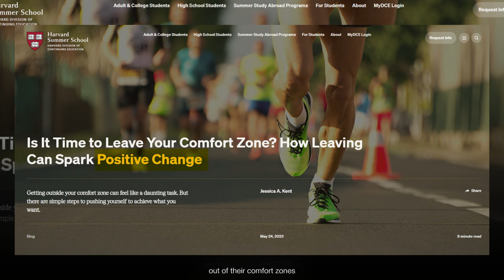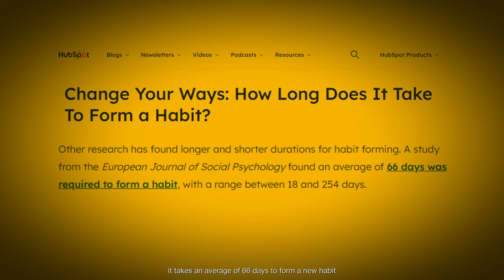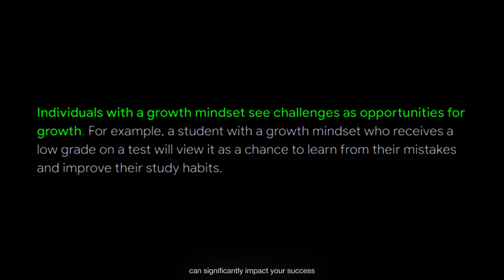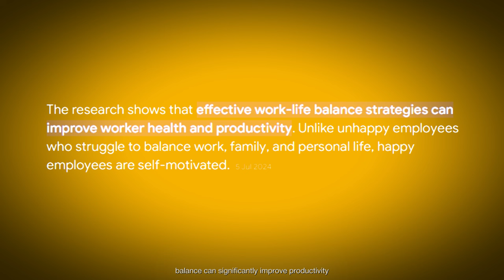Joe Rogan: The Dark Secrets Behind His Success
Be the first to know the story of Joe Rogan's diverse career in "Joe Rogan: Inside His Mindset for Success Beyond Podcasting." This recording takes a deep dive into eleven fundamental traits that Rogan embraces to be successful. Observe the dynamics of his unwavering interest and hunger to examine traditional and untypical storytelling methods and people as well as his all-arounder status. Valuing the pursuit of incongruity and embracing the discomfort that comes with it are the very things that he does as he works through difficult situations to succeed. His rather strict routines are built on his discipline and commitment, and the strength of character he has to see failures as learning opportunities sets him apart in his growth journey. Rogan's self-belief and confidence give him the courage to step out and winning that short period of rest keeps him excited. Review his daily practices to achieve optimal energy and productivity that include mindfulness, meditation, and zealous gymnastics and mental workout. Building a robust support network is a requirement of both personal and professional development, and the ability to express love and keep it real is what appeals to listeners and thus enhances his prowess. 🚀💪 Make use of these core concepts as fuel to create marvelous accomplishments in your own life.

Tags -